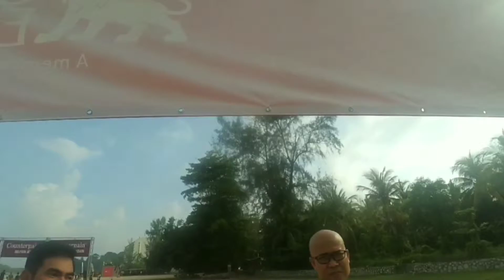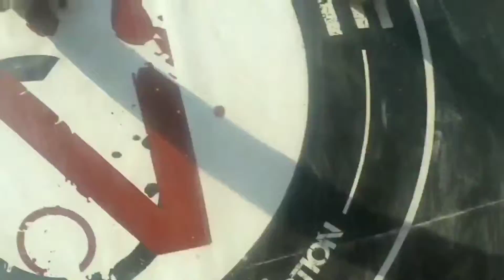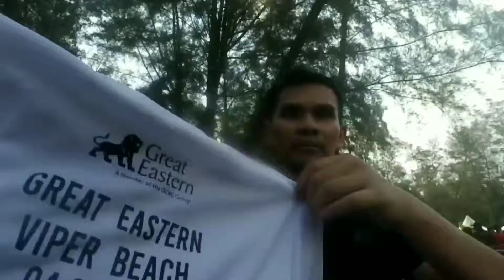Viper Beech @ PD 2019